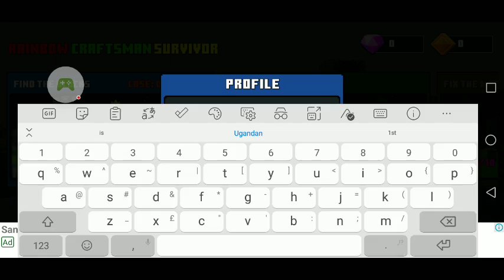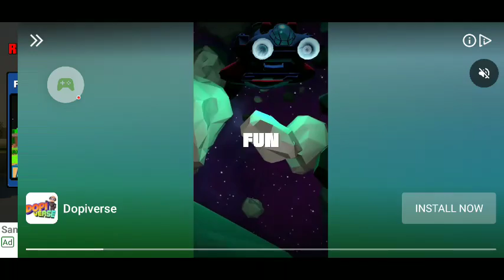rainbow Festival crrftsmrn survlvor Mar Ethan M Ugandan